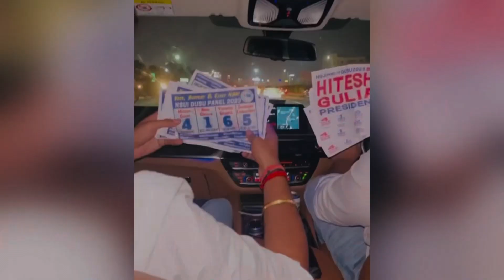Delhi University Election Rally || Hitesh Gulia